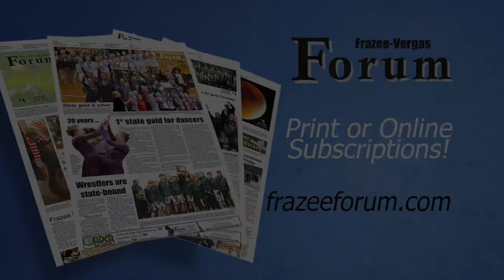Fire Dept. looking for Volunteers / Frazee Family Food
Spotlight on Frazee 9 3 18